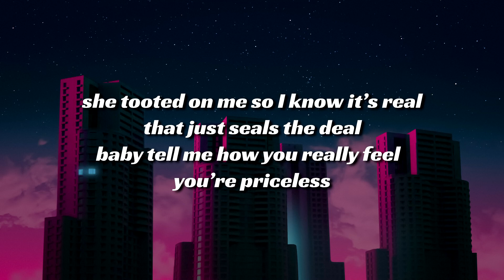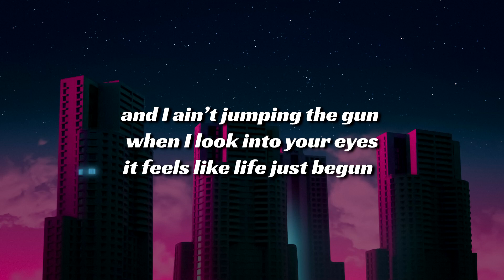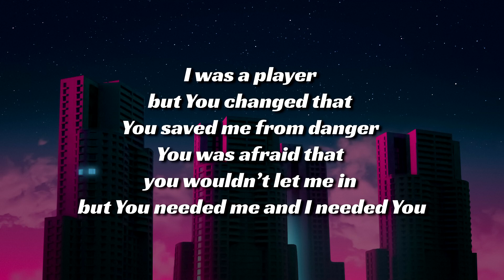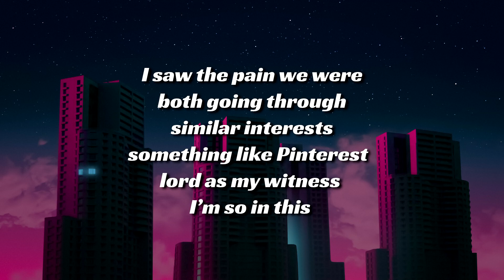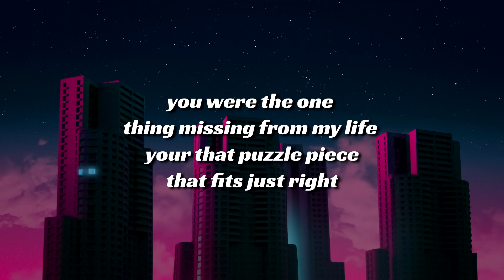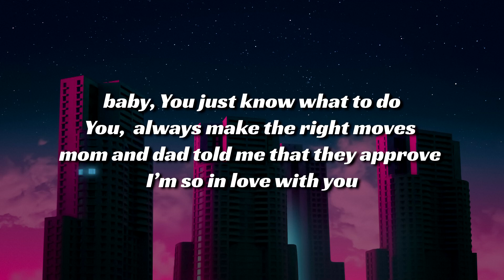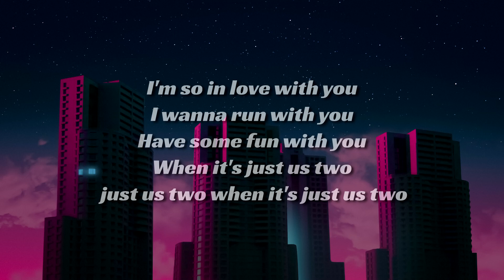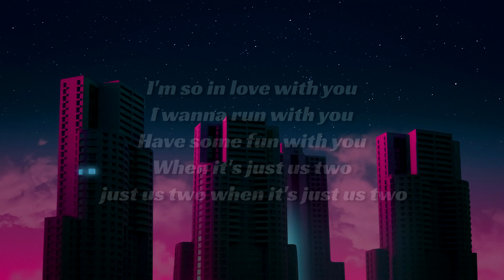Mike Leaver - I love you (Lyrics)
Here on my chanel Desaz Music my intention is to promote artists that I personally enjoy and hopefully everyone else will too. No copyrights are intended on any of my videos. Enjoy :D